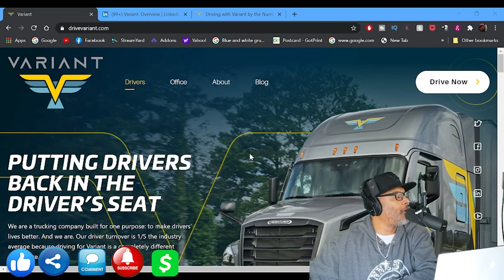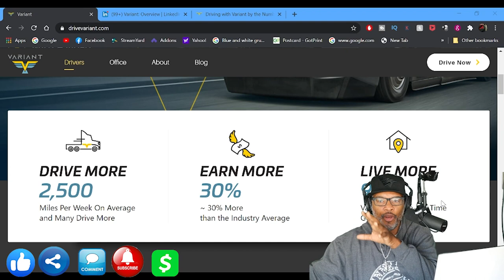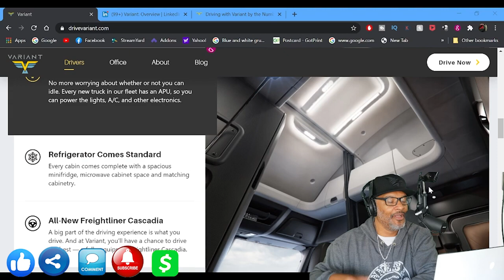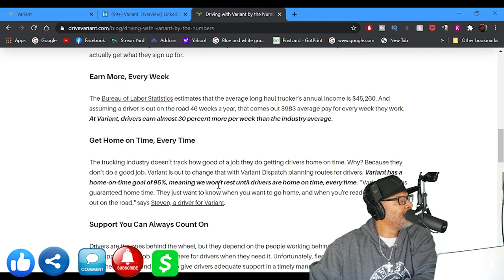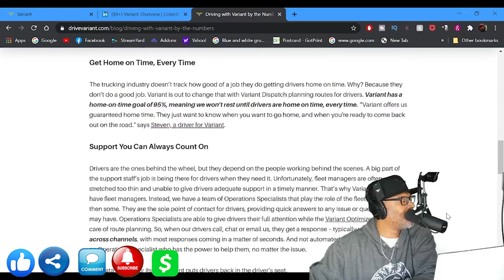Variant | Lockoutmen Make The Call | MTC2.0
In this Episode Lockoutmen talks with Variant, The Elite Fleet of Us Xpress

 A lot of trucking company recruiters promise drivers more miles, money and home time. But after a few months of driving, truckers often find out that those promises were empty. Not at Variant though. Our fleet management system – Variant OptimizerTM – only makes driving plans that make sense and provides reliable support. So our drivers get more of what they need and less of what they don’t. And here’s the proof.

Driving with Variant for the Long Haul

Driver turnover is at an all-time high, with many truckers switching jobs once a year – if not more. At Variant, our driver turnover rate is 1/5 of the industry average. When drivers see the difference, they want to stay. And we’re happy they do.

Drive More, Every Week

According to the American Transportation Research Institute, long haul truckers drive an average of 1,989 miles per week. For Variant drivers, the average is 2,500 miles, and many drive more. That’s 20 percent more, and 500 more miles every week. And unlike the companies that promote 3,000-mile-a-week jobs, Variant drivers actually get what they sign up for.

Earn More, Every Week

The Bureau of Labor Statistics estimates that the average long haul trucker’s annual income is $45,260. And assuming a driver is out on the road 46 weeks a year, that comes out $983 average pay for every week they work. At Variant, drivers earn almost 30 percent more per week than the industry average.

Get Home on Time, Every Time

The trucking industry doesn’t track how good of a job they do getting drivers home on time. Why? Because they don’t do a good job. Variant is out to change that with Variant Dispatch planning routes for drivers. Variant has a home-on-time goal of 95%, meaning we won’t rest until drivers are home on time, every time. “Variant offers us guaranteed home time. They just want to know when you want to go home, and when you're ready to come back out on the road." says Steven, a driver for Variant.